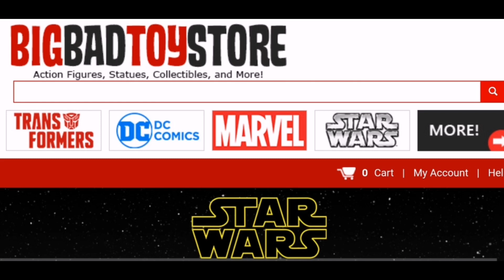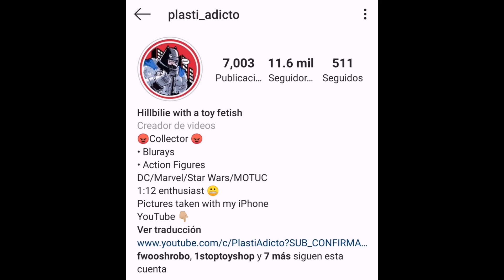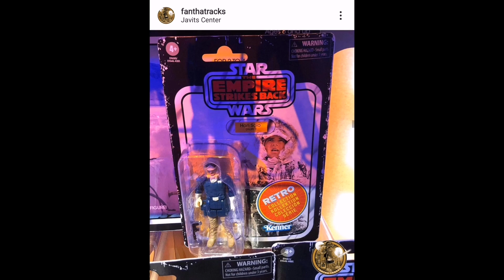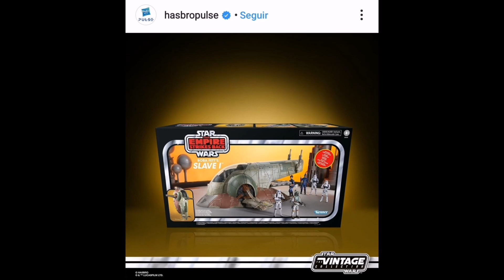HASBRO se Lució con STAR WARS en la NYC Toy Fair 2020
Un Vistazo a lo que mostró Hasbro con Star Wars en las líneas RT, TVC y TBS

MTFBWY